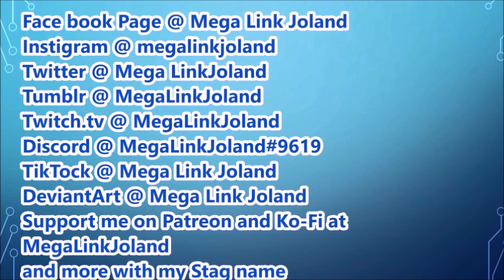Lets Play Legend of Zelda Tears of the Kingdom Pt 5. The Forgotten Temple and towards Rito Village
Playing Legend of Zelda Tear of the Kingdom. Continuing to the lost forgotten temple we discover a map to the fabled geoglyphs and dragon tears. We continue on to the Rito Village in the Herba Provence where a fierce blizzard is taking place. Once at Rito Village we meet up with Teba and his son Tullin who are happy to see us.
Programs used: Sony, XD handycam Camcorder ,Windows Movie maker